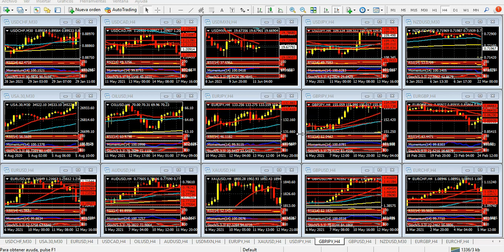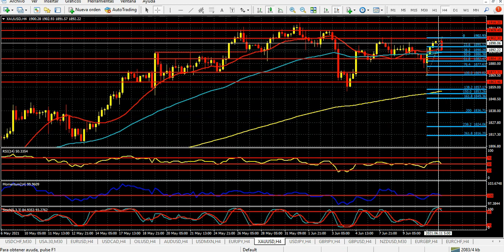Mercado de Divisas Viernes 11 de junio de 2021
Inflación récord, bolsa récord
Hola Amigos, buen día. La medición de la inflación de mayo en Estados Unidos arrojó un nivel del 5% en términos generales, y el 3.8% la que excluye alimentos y energía. Las cifras quedaron muy por encima de lo esperado, y encienden alarmas serias de cara al futuro. Sin embargo, la Fed no acusa recibo, y mantiene un discurso homogéneo a través de los miembros del Comité de Política Monetaria (FOMC), afirmando que se trata de una situación temporal, derivada de la gran caída de la economía en los primeros meses de la pandemia, que fue revertida en los meses posteriores.
La realidad es que con el gigantesco nivel de emisión es imposible no esperar una inflación que supere por mucho los objetivos de los bancos centrales considerados serios, y la Fed, al menos hasta ahora, es uno de ellos. Pero también el banco central se enfrenta al dilema de reducir sus colocaciones de fondos a través de la compra de bonos y enfrentar a los mercados, o controlar la inflación. Por ahora, prefiere priorizar la fiesta de liquidez que nutre a la bolsa, a riesgo de generar una escalada inflacionaria grosera, y provocar una baja de las acciones, que crecen en forma desmedida en muchos casos, produciendo una burbuja de difícil resolución.
En la bolsa se ha creado un clima extraño. Se sabe que la fiesta tiene que terminar, pero no se sabe cuando. De modo tal que conviene seguir inflando los precios, antes de que el FOMC comience a tomarse la inflación en serio, y reflejo de ello es que lo que se vio el jueves en Wall Street. El índice S&P 500 volvió a tocar máximos históricos, en tanto el Nasdaq 100 y el Dow Jones se acercan a dichas marcas, algo que parece cuestión de horas.
El dólar volvió a caer, aunque en forma menos intensa, en sus pares principales, ante la búsqueda de activos de inversión, y así el euro, la libra esterlina y las monedas vinculadas a las materias primas como el dólar australiano y el dólar canadiense vuelven a ganar posiciones.
El euro se vio algo más limitado, producto de que el Banco Central Europeo dejó sin cambios la tasa de interés, en tanto la titular del organismo, Christine Lagarde, no dio muchas pistas acerca de lo que viene. Lo que es seguro es que los planes de estímulo se mantendrán sin cambios durante un buen tiempo, sobre todo cuando los pronósticos de inflación para este año no llegan siquiera al 1.8%.
Lo que viene es una sesión de viernes sin muchos cambios. A la pausa que los mercados suelen tomarse los viernes pasado el mediodía se suma que nada ha cambiado en la bolsa, el dólar se mantiene débil, no hay motivos para pensar en que algo extraño suceda -claro, hasta que un día suceda sin previo aviso y que vendrá del lado de la escasez de volumen en las alzas- y el miércoles la Fed tendrá su comunicado de política monetaria. Allí se sabrá que le parece al Sr. Powell la inflación actual, y sobre todo se verá si tanto el funcionario como el Comité que lo acompaña están a la altura de los hechos, o seguirán detrás de los mismos, repitiendo automáticamente que están comprometidos con la recuperación de la economía y, sin ponerse colorados, seguir inflando a la misma.